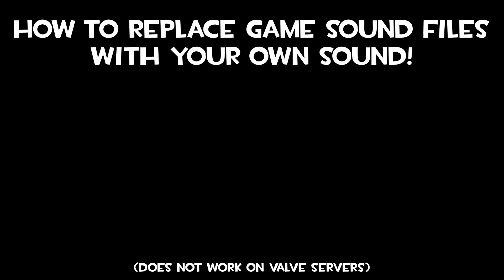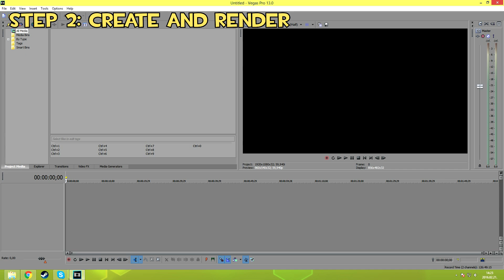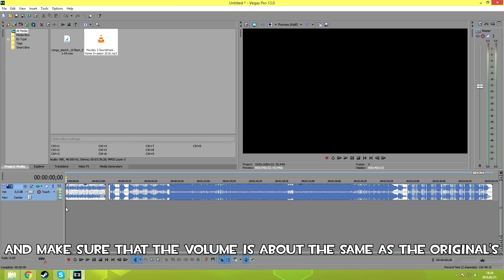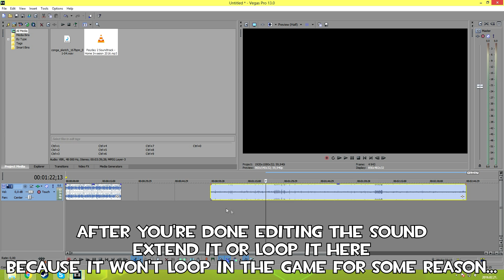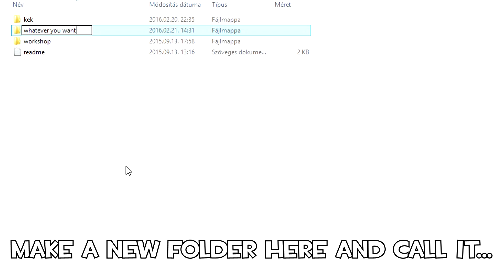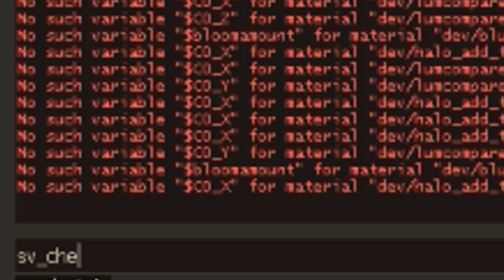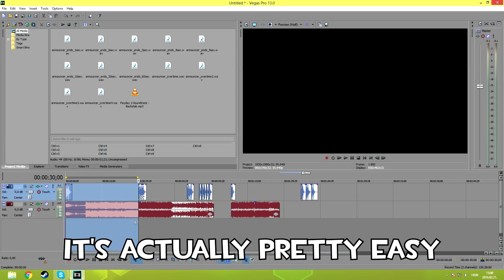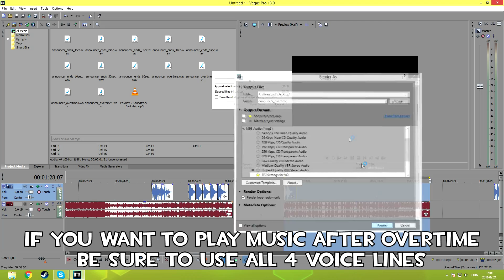TF2 Tutorial: How To Change / Replace Sounds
THIS DOES NOT WORK IN CASUAL OR COMPETITIVE SERVERS, ONLY IN COMMUNITY SERVERS WITH SV_PURE SET TO 0.

TF2 Soundtrack - Seduce Me!
0:35 TF2 Soundtrack - Red Bread
2:04 Neighbours From Hell Soundtrack - Track 1
3:07 Payday 2 Soundtrack - Pounce (Stealth)
3:17 Payday 2 Soundtrack - Home Invasion 2016
4:09 Payday 2 Soundtrack - Backstab
4:42 Payday 2 Soundtrack - Death Wish

Thanks for supporting such a small channel!